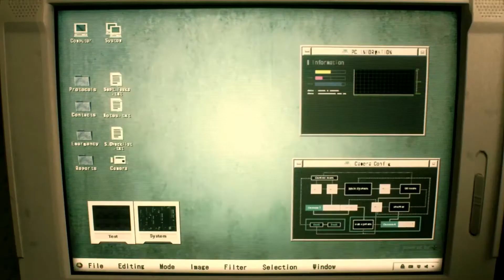Resident Evil 2 Remake - Leon Sees What's Going On In The R.P.D. Station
Leon arrives at the R.P.D station and looks for survivors when he checks the computer, the chaos is out of control.